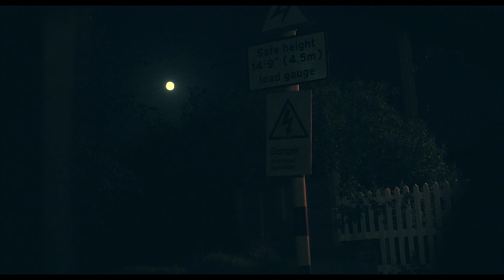Cuppa - Instrumental - [Official Music Video]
Our first music video all shot in 2 days.
We used a Sony A7S on a DSLR steady cam rig.

Funny story, we actually got stuck in those woods because the car battery died and we spent the next hour or so pushing the car to the street. Gladly we managed to jumpstart it but that was a close call staying in the woods that night.

Director/DOP: Matthew Fletcher
Actor: Michael Fletcher

Music written and performed by Michael and Matthew Fletcher at WavemStudios.